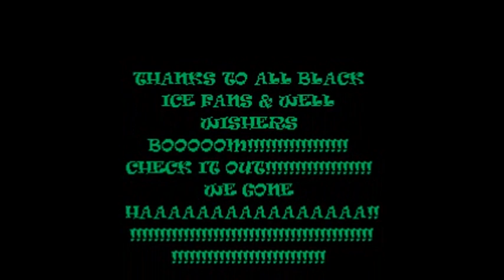black ice out side the studio